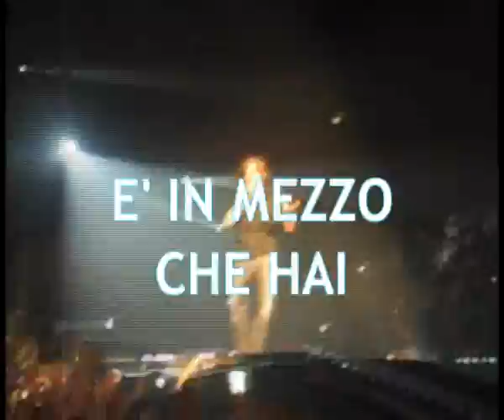12 DIC 07 - LIGABUE@DATCHFORUM - ELLESETTE MILANO! - PARTE1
Piccola sintesi per raccontare la prima, fantastica, data di Luciano Ligabue al Datch Forum di Assago! Buona visione! (Parte1)